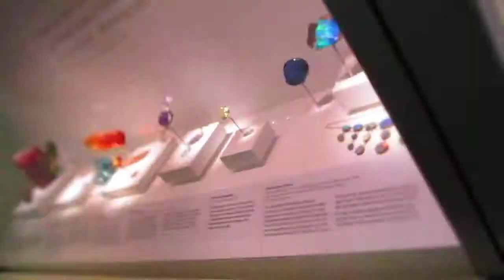crystal and mineral